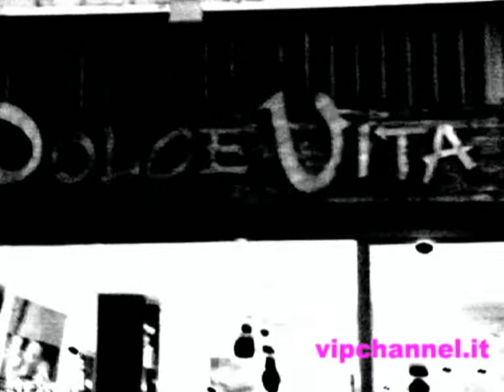Filmato dolce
locale naviglio milano dolce vita